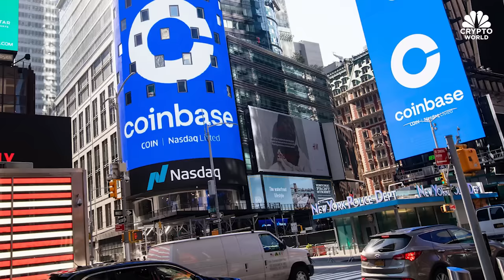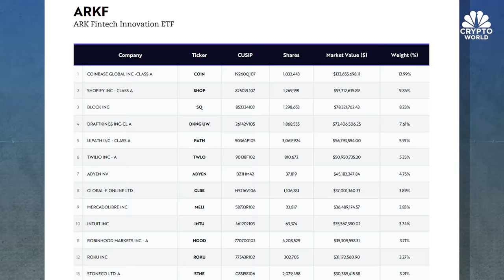ARK Invest sells more than $5 million Coinbase shares amid rising stock prices: CNBC Crypto World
CNBC Crypto World features the latest news and daily trading updates from the digital currency markets and provides viewers with a look at what’s ahead with high-profile interviews, explainers, and unique stories from the ever-changing crypto industry. On today’s show, Greg Moritz, co-founder and COO of AltTab Capital, discusses why he believes Binance can thrive even more under new leadership.

Chapters:
00:00 - CNBC Crypto World, Nov 28, 2023
0:27 - Crypto prices climb
0:53 - The headlines
 3:52- AltTab Capital’s Greg Moritz